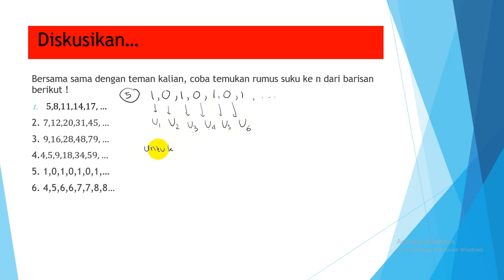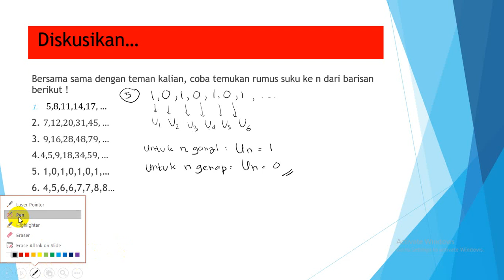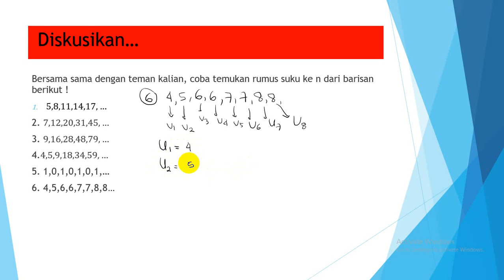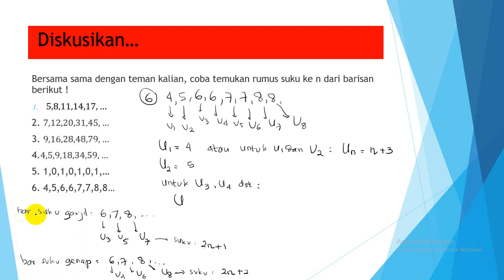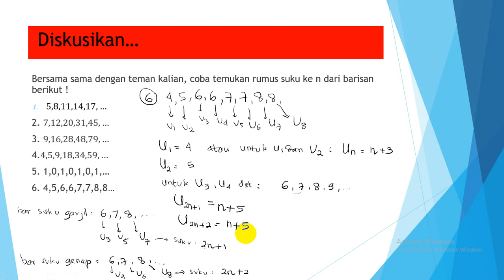Video MW 4 kelas 11